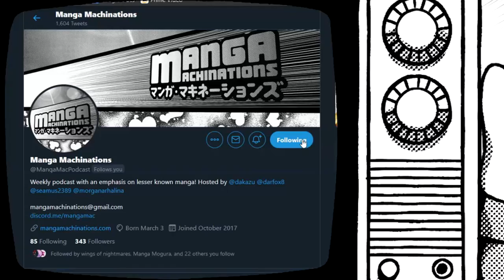First Second Release Hayao Miyazaki's Proto Nausicaa